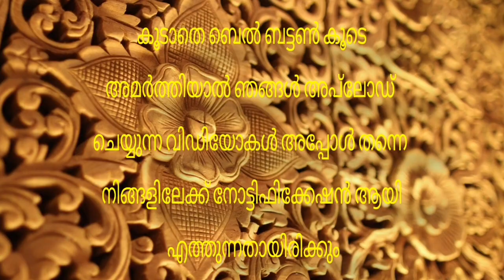Today Gold Rate | 26/09/2021| ഇന്നത്തെ സ്വർണവില | Kerala Gold Rate |innathe swornavila